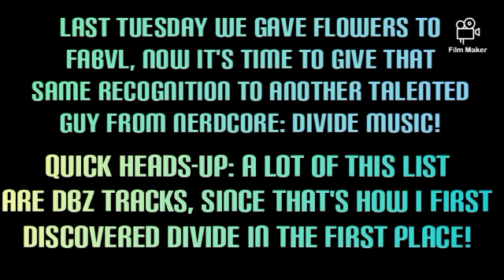10 On Tuesday: Top 10 Best Divide Music Songs!💚